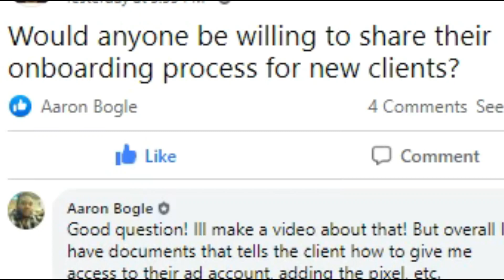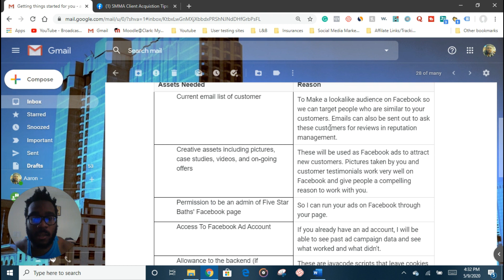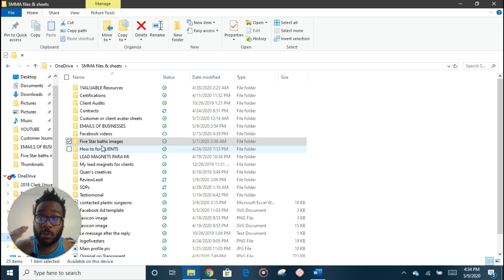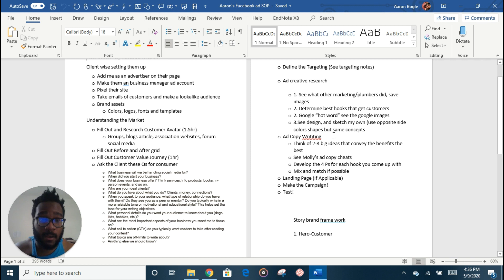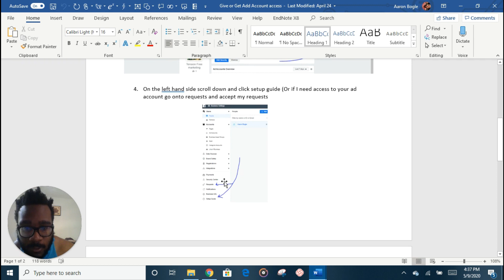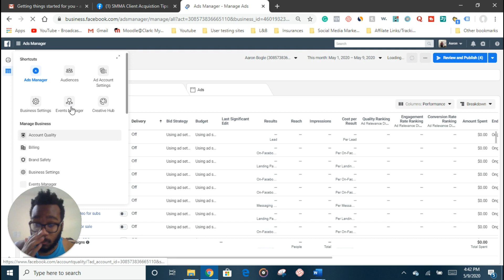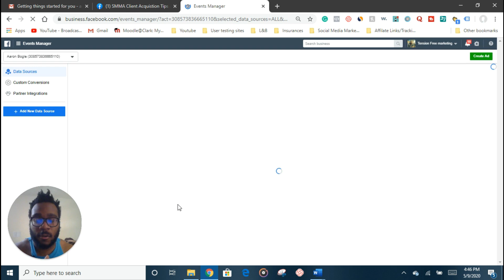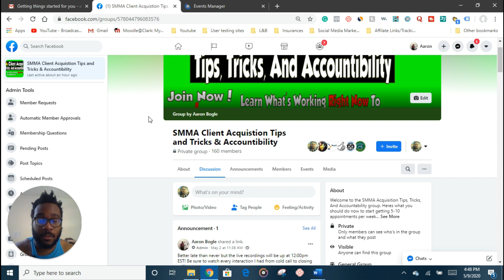How To Set Up Facebook Ad Clients in 2021 | SMMA Onboarding (Step by Step)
Do you want to know how to set up Facebook Ad Clients in 2020? Whats the best way to onboard smma clients in 2020? In this video I will talk about how to do just that.

Congrats on getting a client! Now its time to onboard that smma client so you can get everything up and running. Assuming that your smma is primarily facebook ads, then this video is for you.

The first thing you need is access to their ad account or to make their ad account for them. I cover how to make a facebook ad account in 2020.

Then you need to install the facebook pixel for them and I briefly talk about that.

Lastly, you want them to send you over some assests so I talk about what assests you need to run their ads the right way

Be sure to LIKE this video if it helped!

🔥Want To Stay Up To Date with the Freshest Tips About Growing 6-Figure Agency and Facebook Ads?

💵Make $500+/month using a Free online video editor and make profit-generating videos in Less than 10 minutes.
           👉For access to more stunning templates, more copyright-free material, and the ability to make more videos (which will make you more money) Get InVideo Premium and use code AARON25 to save 25%!

✅Want ACTIONABLE and EFFECTIVE Tips when is comes to getting SMMA clients and a way to stay accountable?

🎯Need Leads for your outreach plan? Get UNLIMITED leads in ANY niche for only using this FREE chrome extension

😱Don't miss out on my most recent upload (or else you'll miss out on more money-making tips